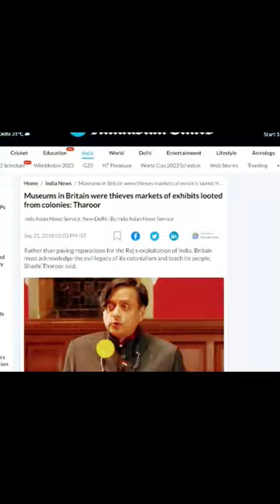INDIA BUILDS WORLD'S LARGEST MUSEUM🤯| Beats Britain AGAIN.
भारत ने विश्व का सबसे बड़ा संग्रहालय बनाया है - यह एक अद्भुत समाचार है!

Largest museum in the world
Sbse bda museum
India largest museum